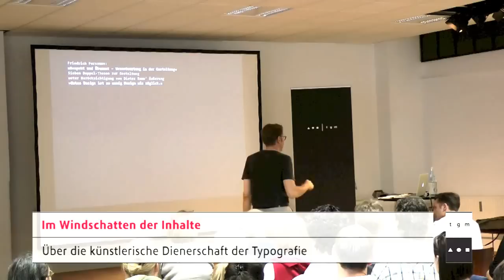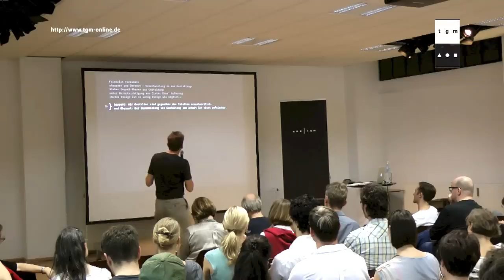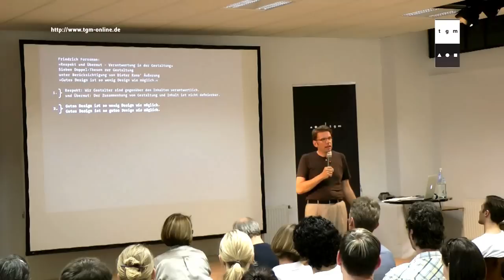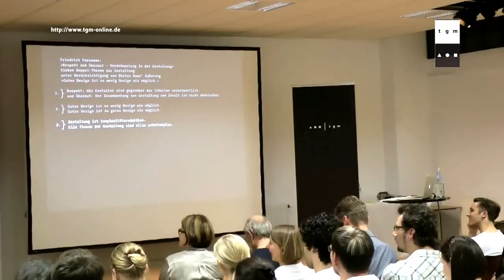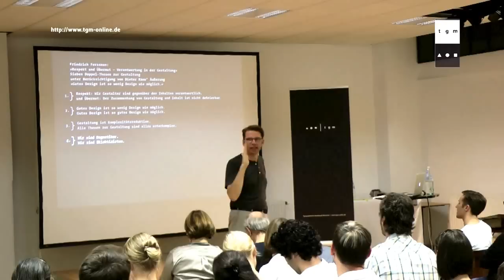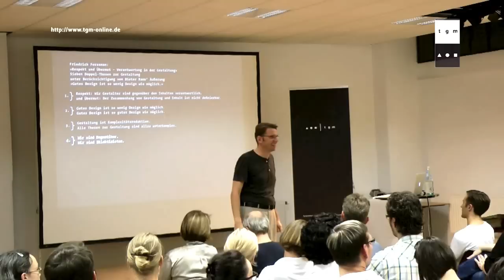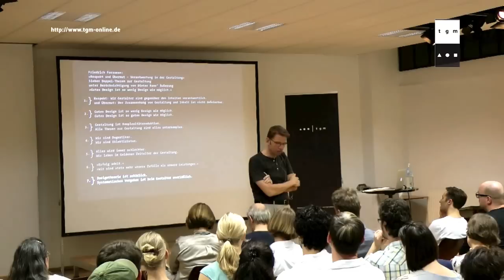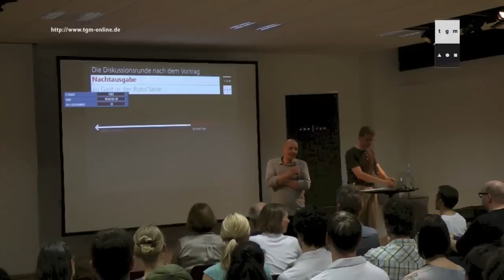Friedrich Forssman - Im Windschatten der Inhalte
»Man kann einen Text nicht nicht gestalten. Wie immer wir ihn ›kleiden‹, ob bewusst, gekonnt, unbewusst oder ungekonnt, wir interpretieren und inszenieren den Text. Und tun ihm damit nicht immer einen Gefallen.« Friedrich Forssman weiß dies zu verhindern, indem er dem Text entgegenkommt und sich mit Vergnügen den Inhalten unterordnet. So trifft einer der bedeutendsten und meist ausgezeichneten Buchgestalter und Typografen Deutschlands auch auf dem Papier den richtigen Ton.

Erfolg adelt. Und wenn einer Arno Schmidt in eine außerordentlich lesbare Satz- und Buchform bringt, dafür eigenhändig seine Tastatur erweitert und sich 20 Jahre lang durch 120.000 Zettel wühlt, hat er sich den Titel »Typo-Graf« redlich verdient. Aber damit nicht genug: Mit drei Standardwerken vom Starter-Kit bis zum Gestaltungs-»Duden« bringt Friedrich Forssman Licht ins typografische Dunkel, mit seiner »Agentur gegen Redesign« bewahrt er bewährte Gestaltung, und indem er auch auf dem Papier den richtigen Ton trifft, schenkte er der Welt zwei ihrer schönsten Bücher.

Ob Buch, Ausstellung oder Katalog -- die Auseinandersetzung mit seinen Gestaltungsobjekten ist ein permanenter Spiegelabgleich. Die, für die er gestaltet, stellt er sich vor wie sich selbst. Er schaut ihnen »geradeaus in die Augen und gibt ihnen etwas, zu dem er ganz und gar stehen kann«.

Gerade in der Typografie will er Rechenschaft ablegen können über seine Überlegungen und die Wahl der Mittel -- dafür lässt er den Inhalten gerne den Vortritt. Als Buchgestalter will er dem Leser Entscheidungen abnehmen, für die er Lösungen vertreten kann. Die Mühen der typografischen Ebene haben gefälligst »Hintergrundphänomen für alle außer für Typografen und Hardcore-Bibliophile zu sein«.

In seinem Vortrag teilt Forssman seine Erfahrungen auf verschiedensten Gebieten der Gebrauchsgrafik. Ein Ausflug in die Dienerschaft der typografischen Kunst, das Glück der hohen Konzentration und die immerwährende Faszination für die bildgewaltige Kraft von 26 Buchstaben.

Friedrich Forssman

Friedrich Forssman (*1965). Aufgewachsen in der Schweiz, Gymnasium abgebrochen 1982 in Marburg, Schriftsetzerlehre abgebrochen 1984 in Bamberg, Studium in Darmstadt und in Mainz bei Hans Peter Willberg, abgeschlossen 1990, arbeitet für die Arno Schmidt Stiftung und frei als Buchgestalter (z.B. Satz des Spätwerks Arno Schmidts, Gesamtgestaltung für den Weidle Verlag, Reihengestaltungen mit seiner Frau, der Textildesignerin Cornelia Feyll, für den Reclam Verlag), Ausstellungsgestalter (z.B. "Arno Schmidt?: Allerdings!", "2° -- Der Mensch, das Wetter und sein Klima") und Nanotypograph (z.B. "Detailtypographie" mit Ralf de Jong), Erster Vorsitzender des Vereins zur Bekämpfung von Designtheorie (in Gründung).